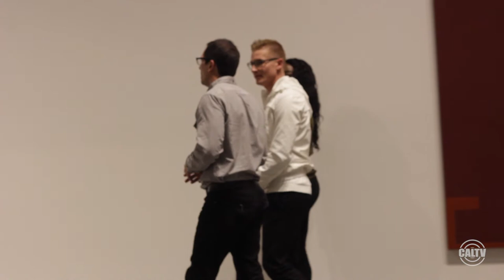CalTVE: At BAMPFA!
Join reporters Eruwa Uku and Zach Fischer as they check out Berkley's newest attraction, the Berkeley Art Museum and Pacific Film Archive. The museum is known for their community outreach programs with students and a must see for West Coast art connoisseurs.